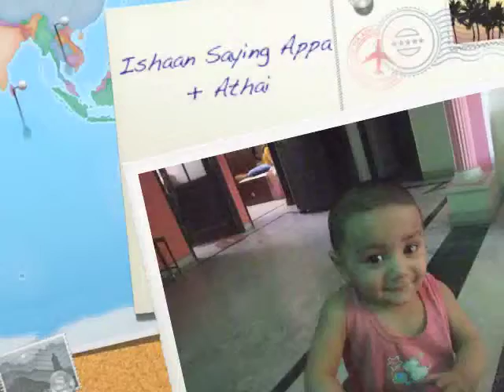Ishaan Saying Appa and athai first time on cam